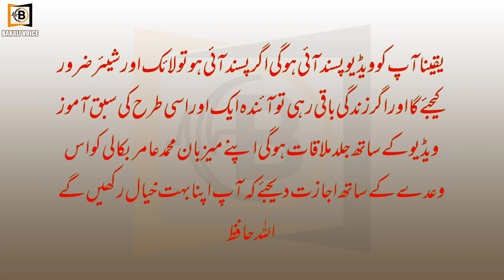Bachon ki Tarbiyat | Urdu Moral Story | Heart Touching Story| Sachi Kahani Bakali Voice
@Rafha Urdu Official  @UrduKahaniCenter @UrduNagri @hawavoice7397 @kahaninagri3057 @Hania The story teller @kashfstory2738 @Walkinpower @StoryMarkaz @storytime9964 @ninasyedstoryteller4472 @ahadvoice5377 @voiceofasifa @Mtalhatech1 @UrduKahaniCenter @urdukahani9228 @Allahmaafkarday @sachikahaniyan4128 @SachiKahaniyan @urdu_short @Urdu True Stories @emotinalstory6308 @fvmotivationalvideo @Heart_touching_story_10